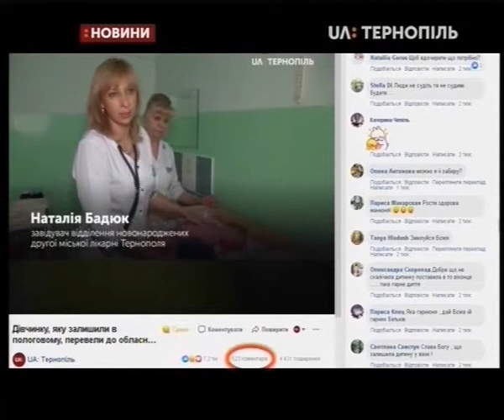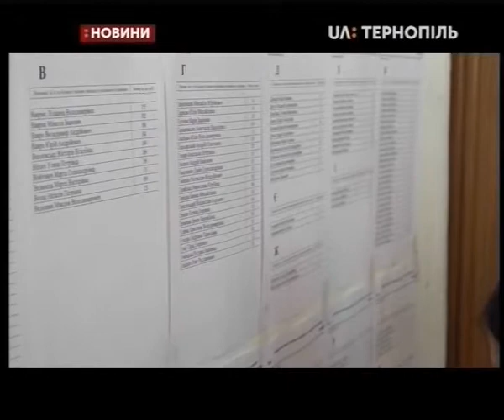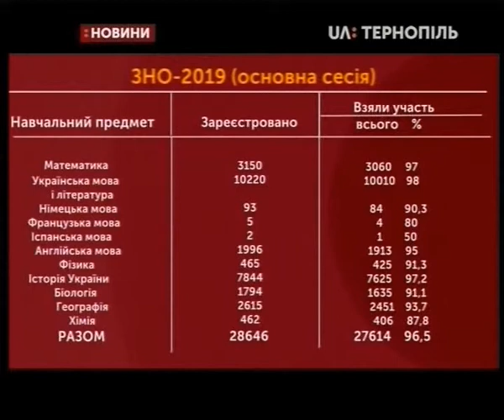13.06.2019. Новини. 20:30